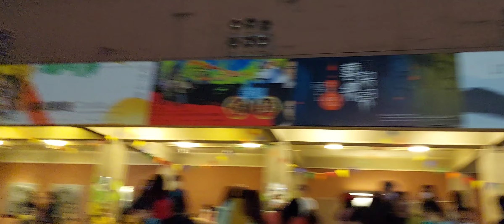2022/10/23 假日廣場 李人中老師 紀念音樂會(11)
2022/10/23 假日廣場 李人中老師 紀念音樂會(11)

2022/10/23 20:46 攝於東區中華路三段旁的#台南文化中心 假日廣場。
表演樂團為#八方傳統藝陣創新藝團。